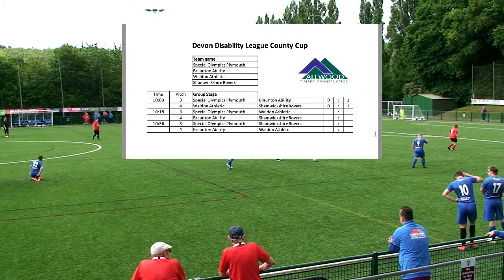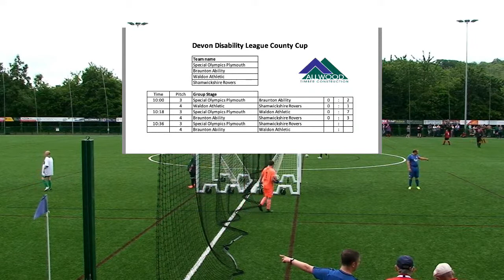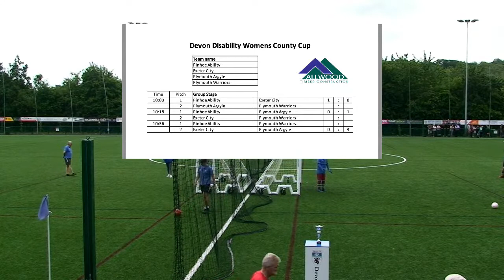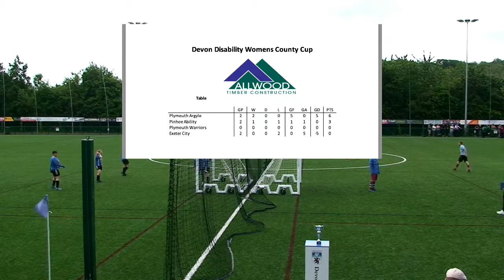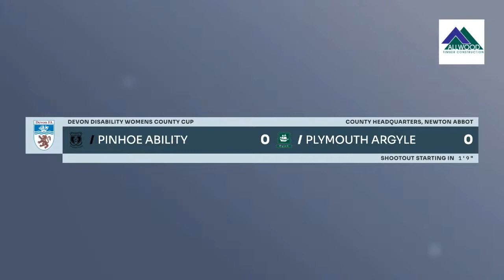Devon FA Disability Cup Finals Day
All the action from the group stages and the finals of our Disability Cups